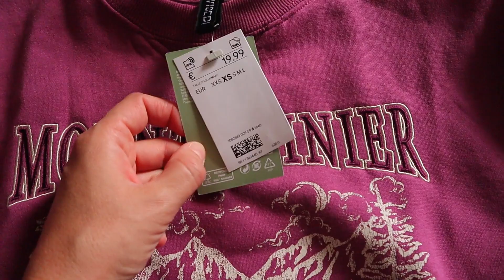VIENI A FARE SHOPPING CON ME / HAUL H&M + MINI DECLUTTERING // Vlog 23 settembre 2022